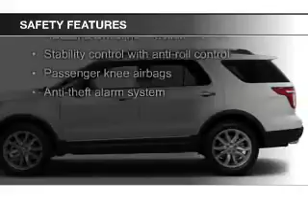2015 Ford Explorer - Red Bank NJ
Phone:
Year: 2015
Make: Ford
Model: Explorer
Trim: XLT
Engine: 3.5 liter 6 cylinder 24 valve
Transmission: 6-Speed Automatic
Color: Ingot Silver Metallic
Mileage: 4
Address:
700 Shrewsbury Ave.